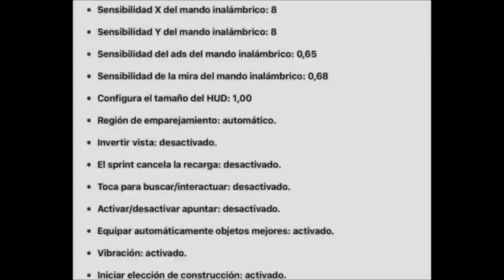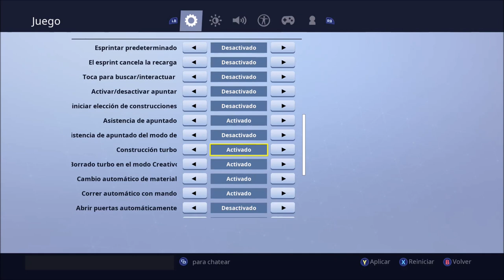Configuración de WillyRex| Fortnite| Mando PS4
Aquí estamos de nuevo con un vídeo más, disfrútenlo...